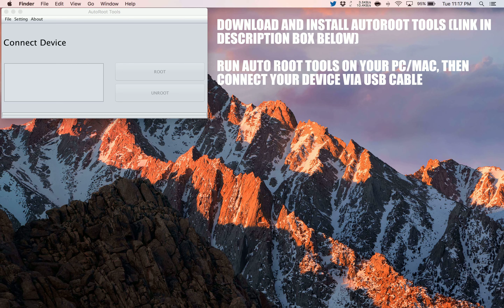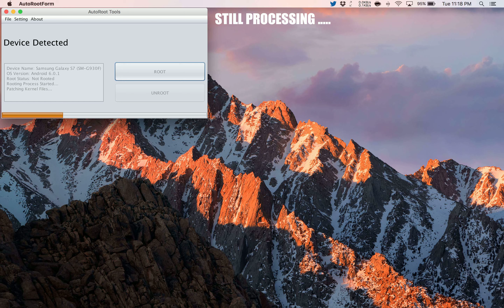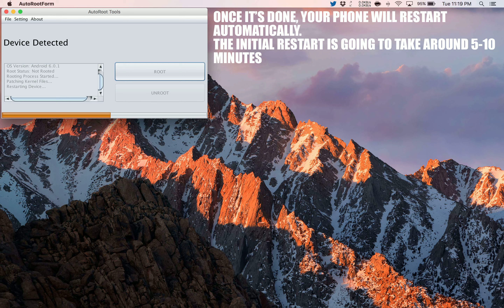How to Root Motorola Moto G 4G Dual SIM (2nd gen)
A simple and safe tutorial on How to Root Motorola Moto G 4G Dual SIM (2nd gen).